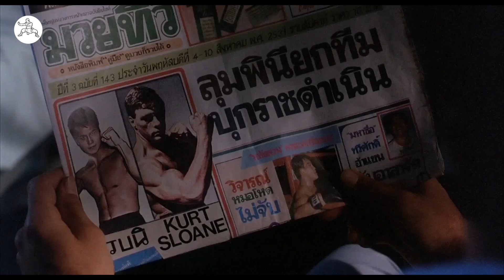he fought the most dangerous man in history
Get ready to witness the clash of the ages in our latest YouTube video, where one brave soul stands toe-to-toe with the most notorious figure in all of history. Join us on an adrenaline-fueled journey as we recount the gripping tale of courage, sacrifice, and the ultimate fight for humanity's survival.

From the outset, tension grips the audience as our protagonist squares off against the embodiment of evil itself, a figure whose name strikes fear into the hearts of all who dare to oppose him. With the fate of the world hanging in the balance, every move becomes a matter of life and death.

As the battle unfolds, viewers are drawn deeper into the heart of the conflict, witnessing firsthand the sheer magnitude of the danger our hero faces. With each strike and parry, the intensity builds to a fever pitch, culminating in a climactic showdown that will leave you on the edge of your seat.

Through breathtaking action sequences and heart-stopping suspense, "Confronting History's Greatest Threat" delivers an unforgettable spectacle that will leave you breathless. Join us as we bear witness to the bravery of one individual who dares to stand against the darkest chapter in human history, proving that even in the face of unimaginable darkness, the light of courage will always prevail.